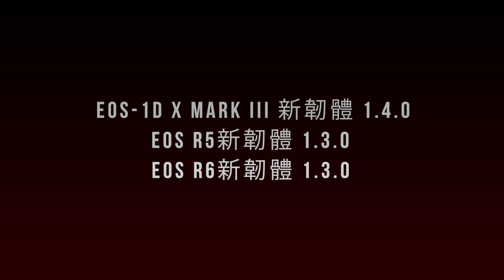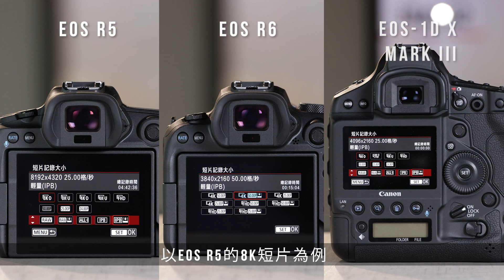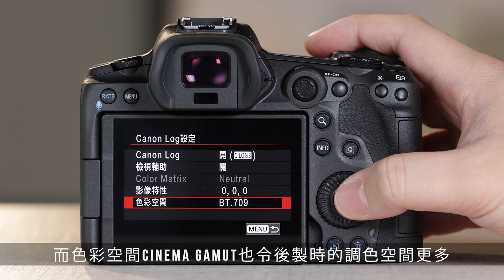【更全面拍片功能及更貼心操控性】EOS R5 ‧ EOS R6 ‧ EOS-1D X Mark III 免費韌體升級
EOS R5、 EOS R6、EOS-1D X Mark III 用家嘅好消息！
為回應用家嘅需求，今次韌體升級加強咗三部相機嘅短片拍攝功能同操控性，又提供更輕巧檔案儲存格式，一齊睇吓有咩主要嘅加強內容啦：

1️⃣ EOS R5
✔️首度加入來自 Cinema EOS 嘅 Canon Log 3，短片可保留更多高光細節
✔️支援全高清 120p 高格數慢動作短片
✔️新增 IPB (Light) 及 RAW (Light) 短片格式 (以後同一張卡可以save多啲片喇！)
✔️更個人化快捷操控：加入來自 EOS-1D X 系列嘅 [以記憶卡儲存/載入設定]
✔️相片拍攝時，新增保持相機螢幕關閉選項，更加慳電

2️⃣ EOS R6
✔️新增電子全時手動對焦
✔️新增 IPB (Light) 短片格式
✔️FTP 傳輸新加入顯示大約剩餘時間，更易掌握傳輸進度

3️⃣ EOS-1D X Mark III
✔️新增 IPB (Light) 及 RAW (Light) 短片格式